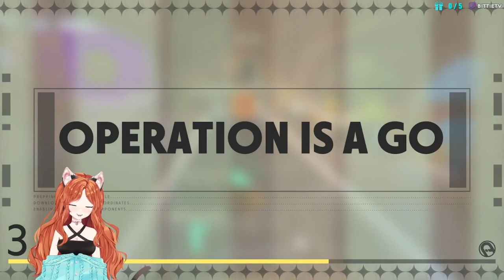Don't be a Sussy Baka! 🕵️‍♀️🔫 | Clip Compilation